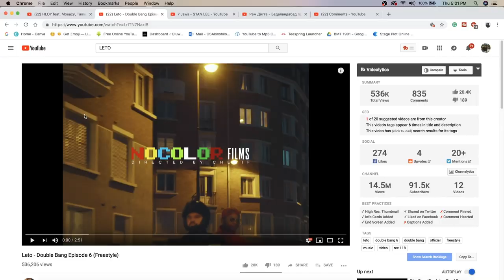Leto - Double Bang Episode 6 (Freestyle) | FRENCH RAP REACTION | RÉACTION DU RAP FRANÇAIS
LETO IS A BIG FACKING VIBE NO CAP! DOPE ASS SONG AND VIDEO. | Add me on Snapchat for more lit crazy clips! @Demmydee

IMPORTANT LINKS:

Previous Video- REACTION TO HLOY feat. Moeazy, TumaniYO - Balance (Official Audio) | Реакция американца на русский рэп:

WARNING!